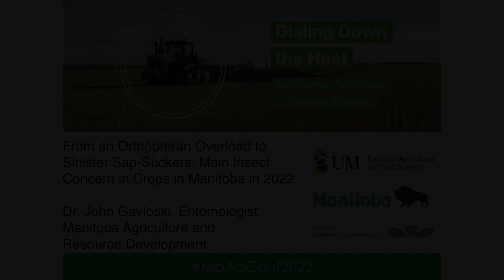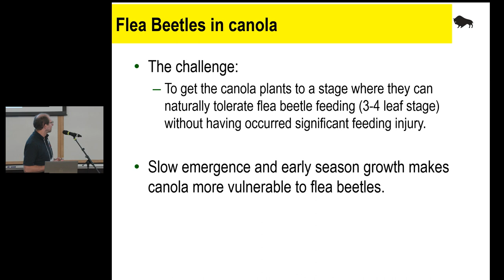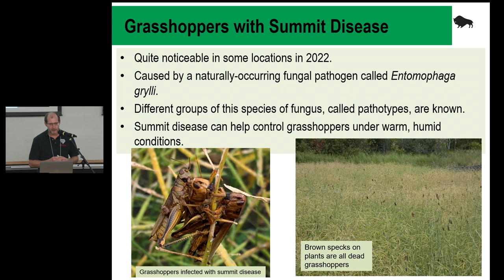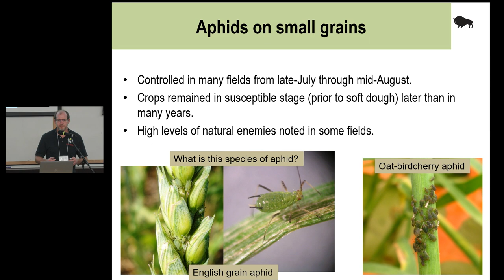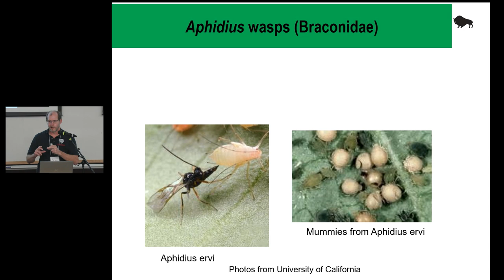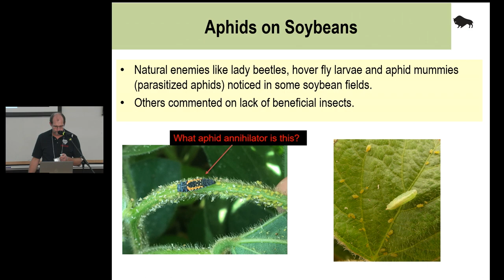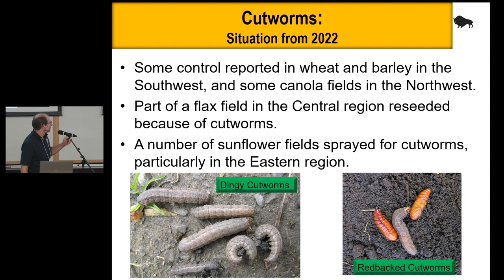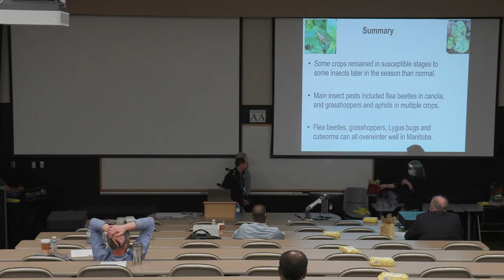MAC 2022 - From an orthopteran overload to sinister sap-suckers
From an orthopteran overload to sinister sap-suckers: main insect concern in crops in Manitoba in 2022
Dr. John Gavloski, Entomologist, Manitoba Agriculture and Resource Development

Manitoba Agronomists Conference
Day 2 Session 10: Thursday Dec 15/22